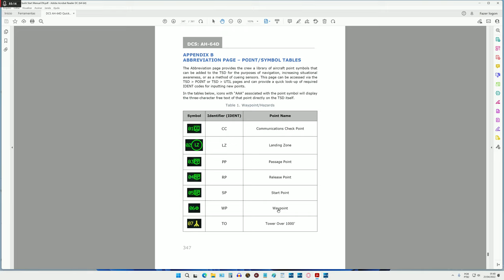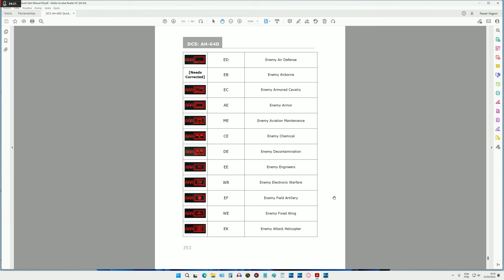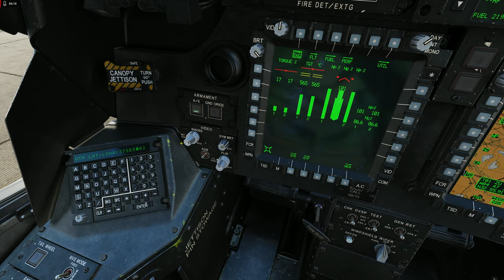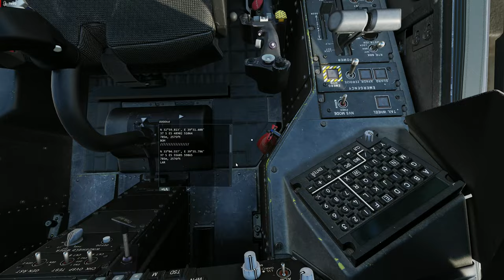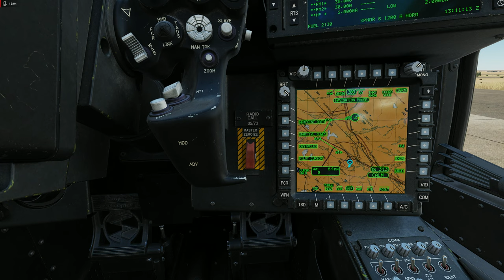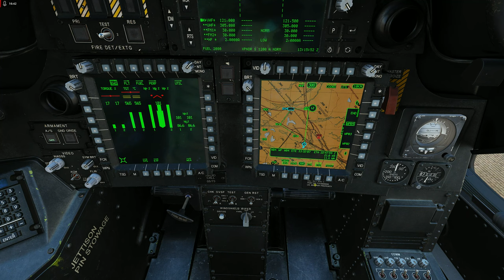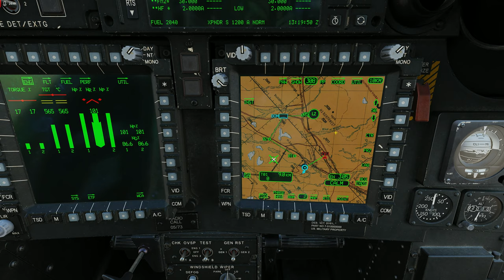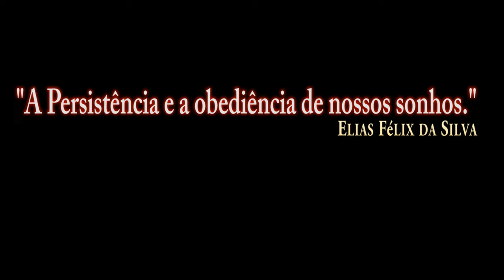DCS:AH-64D | ABBREVIATION PAGE /PT-BR_VÍDEO 1826